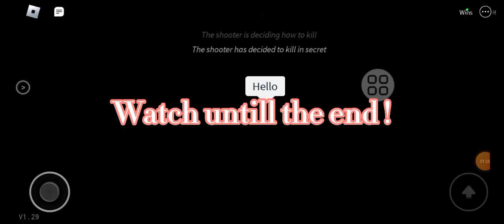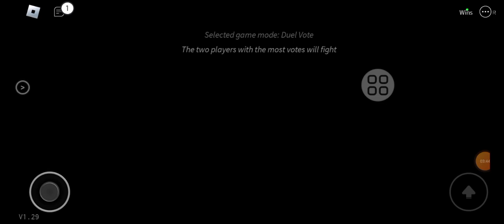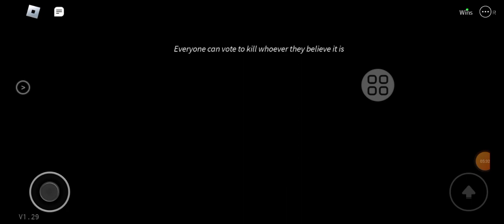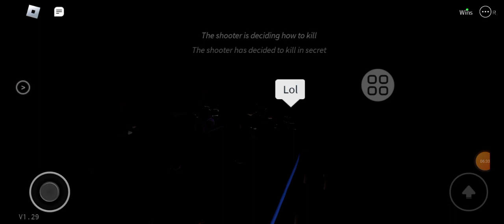Roblox Breaking Point | Part 2 | Gameplay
Today I am collabing with @angeltovar6249 again/part 2, we found a toxic person. What happens next is shocking!